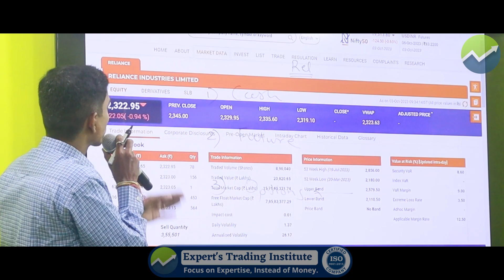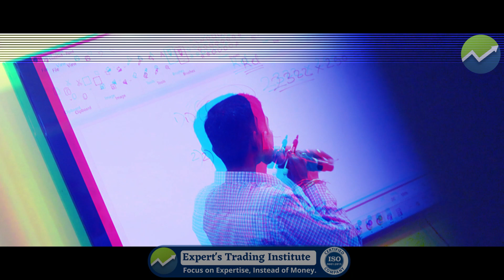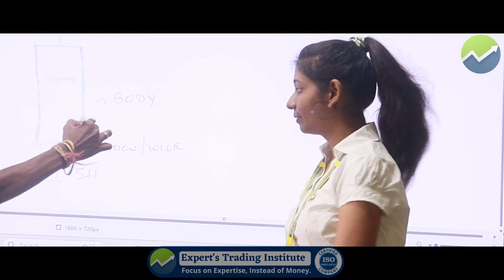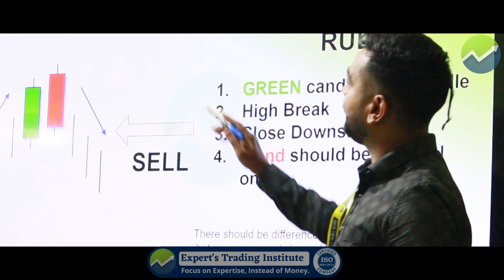Stock Market Investing Basics for Beginners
stock market live today
stock market today india
stock market course
stock market live chart
stock market classes
stock market today prediction
stock market for beginners course
stock market live profit
 stock market motivational status